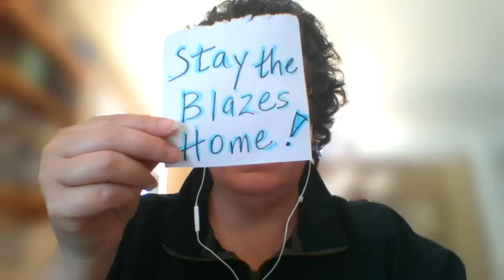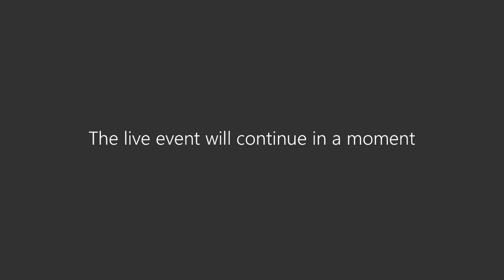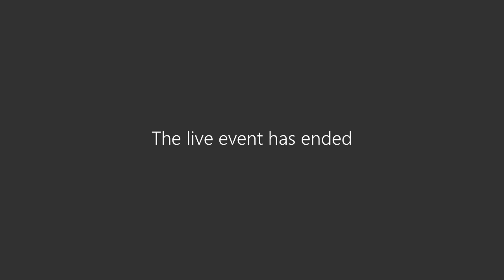Special Halifax Regional Council - Virtual Meeting - April 9, 2020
For the meeting agenda, visit: